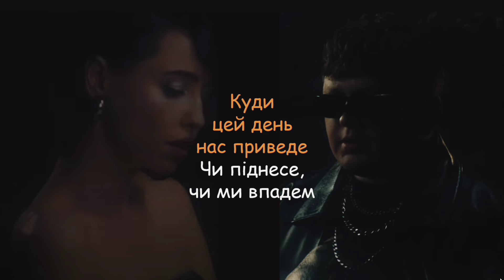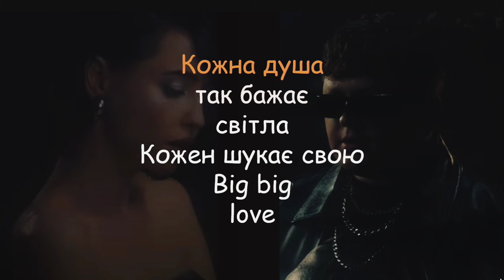Караоке: Надя Дорофєєва і Лебіга - А я все плакала - Karaoke DOROFEEVA ft LEBIGA Лебігович, мінус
❗❗❗ Якщо ви є автором, або представником, кому належать авторські парава і при публікації цього відео-караоке ваші авторські права порушуються, будь ласка, зверніться до нас, і ми негайно видалимо матеріал.

Текст Пісні

У нас немає «плана Б»
Ми живемо лише момент
Куди цей день нас приведе
Чи піднесе, чи ми впадем

А я все плакала-плакала
Душу рвала
У свого серця питала – відповідь не знайшла
І знову плакала-плакала, бо не знала
Навіщо люди саджають в своїх садах квіти зла
А-а-а

Слухайте. То, що я наблюдаю щас, як люди сруться, я би заборонив би писати коментарі без паспорта. Бо ви забуваєте про то, що ви можете і ранити людину, і так далі. А вам за це нічого немає. Перед тим, як писати, розумійте,  що це буде читати друга людина – їй буде абсолютно неприкольно від того.  Чи буде вам прикольно від того, що неприкольно комусь? Думаю, це неприкольно.

Кожна душа так бажає світла
Кожен шукає свою big big love
Підійди поближче, коли душа рідна
А коли летить – відійди від вікна

Душу рвала
А-а-а